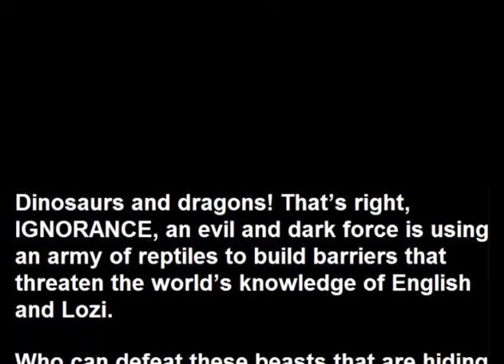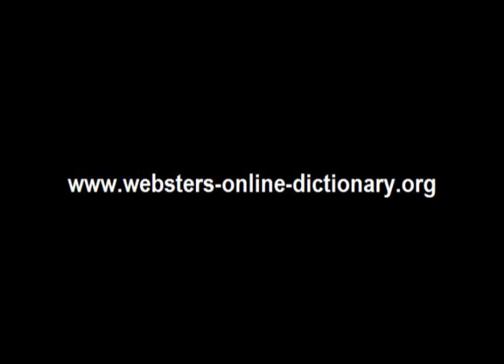Webster's Lozi - English 3D Dinosaur Adventure